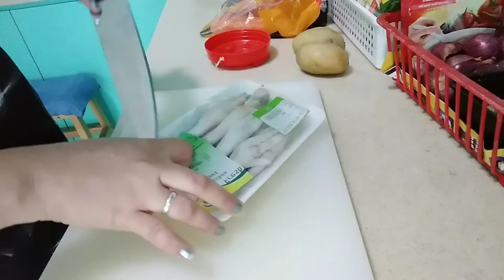HOW TO COOK CHICKEN FEET STEW WITH CARROT AND POTATO ]] CHICKEN FEET RECIPE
CHICKEN FEET STEW WITH CARROT AND POTATO

INGREDIENTS:

• CHICKEN FEET
• CARROT
• POTATO
• ONION
• GARLIC
• CORNSTARCH (2 tbspn) add 4 tbspn of water
•COOKING OIL
• WATER (300ml) it's depends

FOR TASTE
• OYSTER SAUCE (2tbspn)
• DARK SOY SAUCE (1tbspn)
• SESAME OIL (1tbspn)
also can used SOY SAUCE// SALT